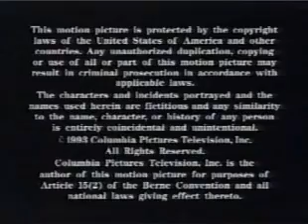Papazian-Hirsch Ent. /Robert Wagner Productions/Columbia TriStar Television Distribution (1993/1996)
Taken from the end of an airing of Hart to Hart Returns.

I am also open for logo capture submissions, you can send them to me on Discord at @flipidk45.